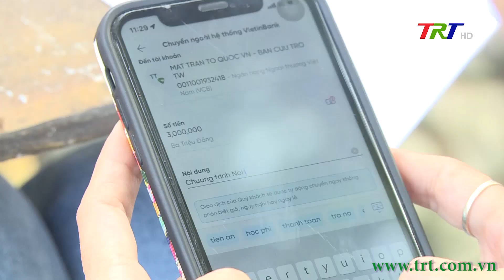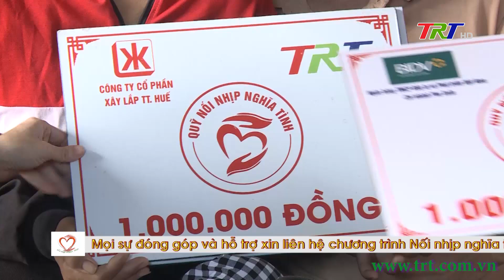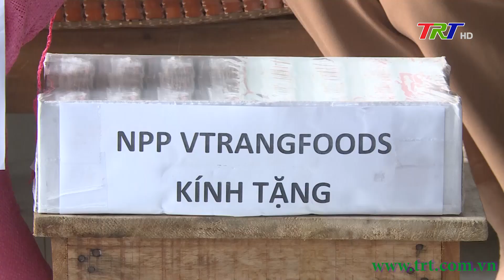Nối nhịp nghĩa tình -2/10/2024